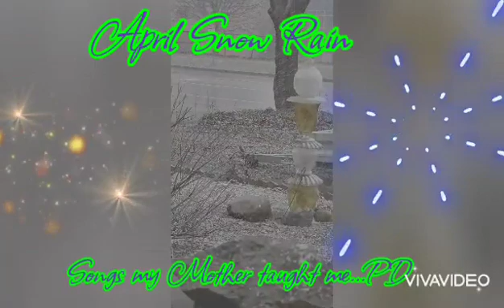"Songs my Mother taught me" PD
April 9, 2022, still snowing...